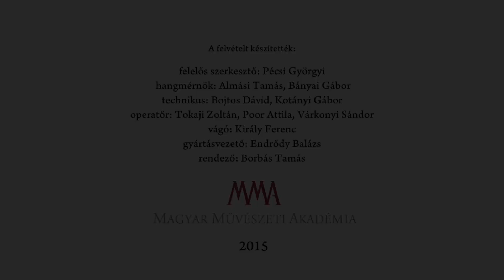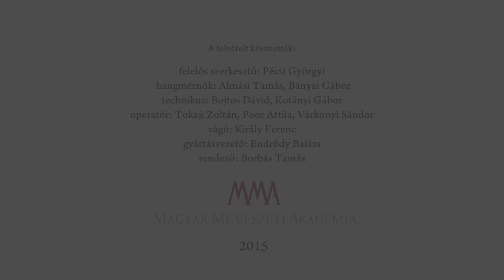Kodály Zoltán: Intermezzo (Szigeti József átirata) - Előadja: Szecsődi Ferenc